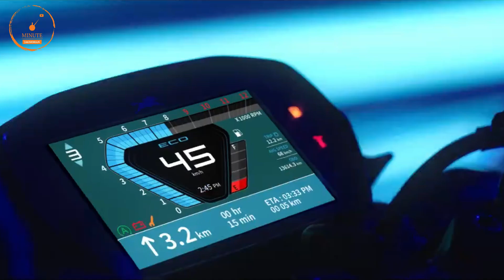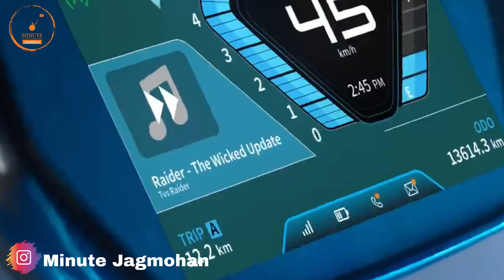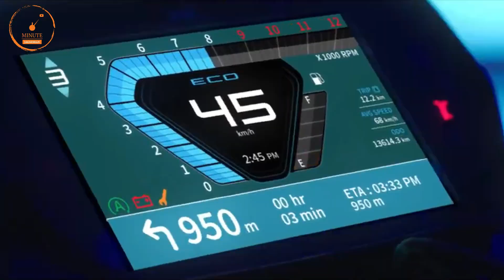Finally 2023 Tvs Raider 2.0 Launched 💥 | New TFT Display | Bluetooth SmartXconnect | Tvs Motoverse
Updated Tvs Raider 125 is here with bluetooth connectivity

new tvs Raider 125 launch on 19 October 2022
Tvs Raider 125 new
Tvs Raider 125 update
Tvs Raider 125 smartxonnect
Tvs Raider 125 price
tvs raider 2.0